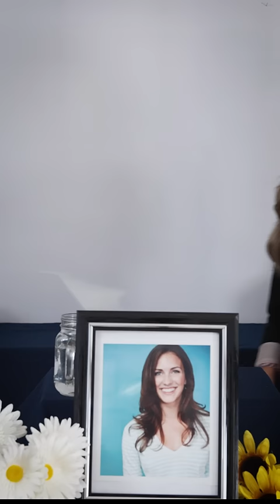Eulogy for an electrician